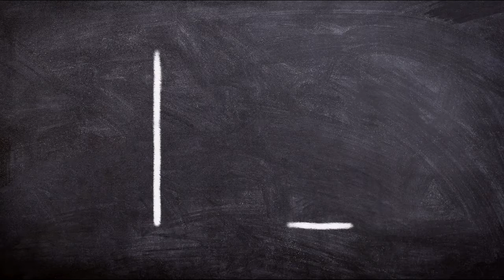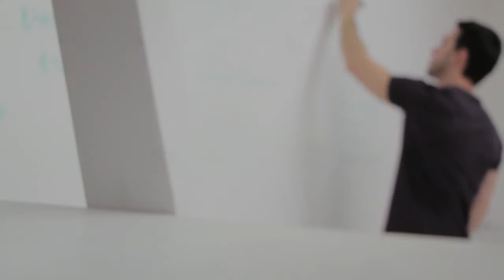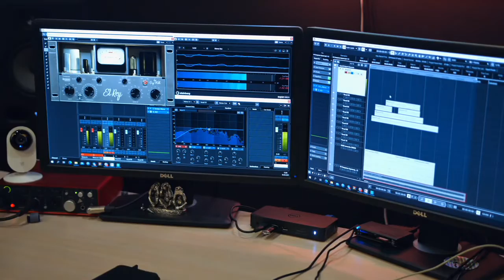✅ La comunidad cripto en Twitter reacciona al tuit borrado del CEO de Binance sobre las tenencias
El director general de Coinbase, Brian Armstrong, se refirió indirectamente a los tuits de CZ como FUD